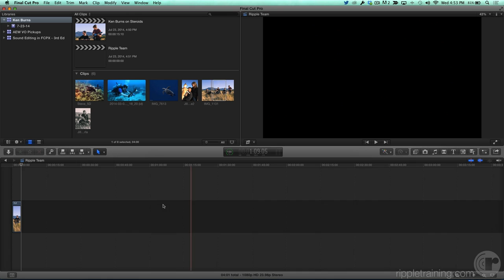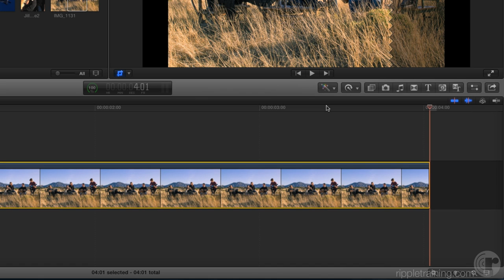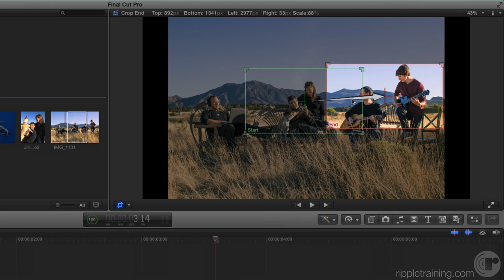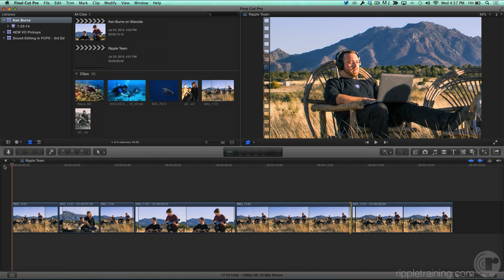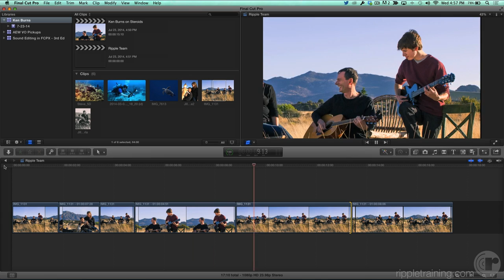FCPX in Under 5 Minutes: Ken Burns on Steroids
will teach you his "Secret Sauce" recipe for animating photos in Final Cut Pro X using the Ken Burns Effect.